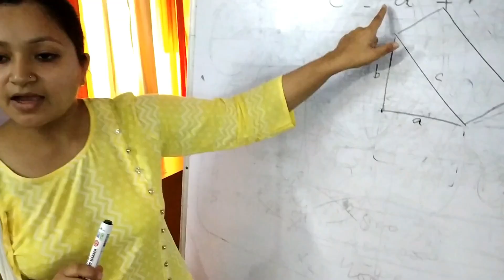सुरज दिखाता समय प्लास्टिक की नली से बजती धुन | day 4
sun dial
analemma sun dial
सुरज दिखाता समय प्लास्टिक की नली से बजती धुन
सुरज दिखाता समय  नली से लिकलता संगीत